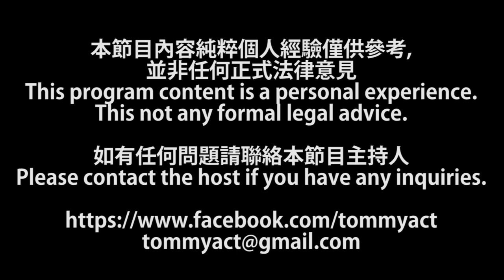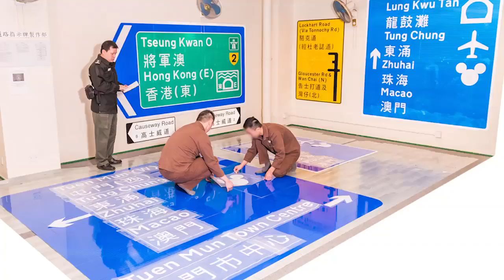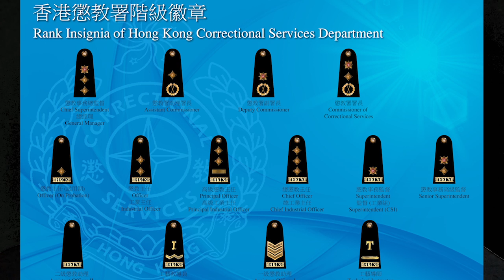監房實錄 | 監房阿Sir (下) | 第31集 B 第二節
監房實錄 第31集 2019年11月19日
主持: Tommy

本節目內容純粹個人經驗僅供參考,並非任何正式法律意見
This program content is a personal experience.This not any formal legal advice.

如有任何問題請聯絡本節目主持人
Please contact the host if you have any inquiries.